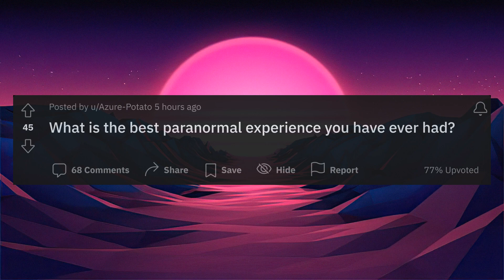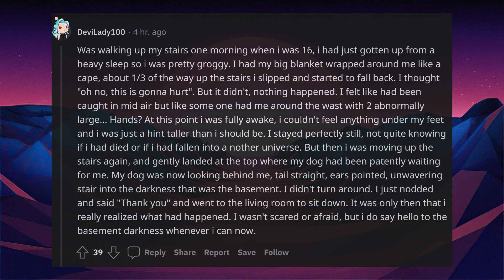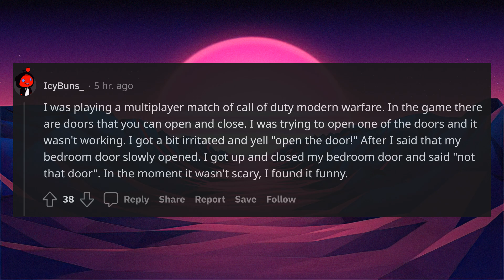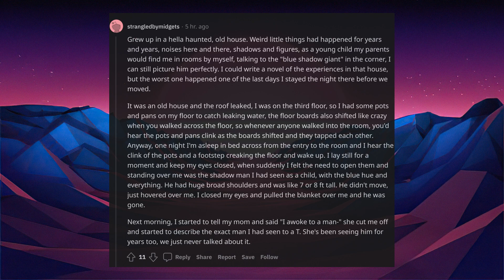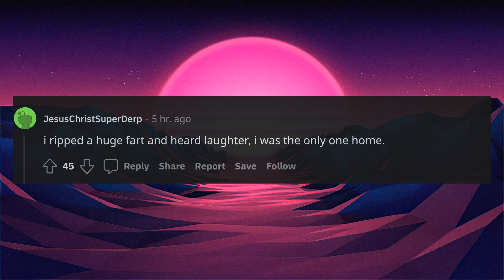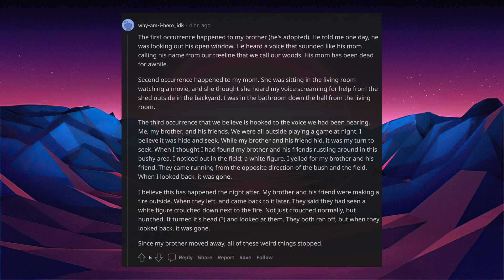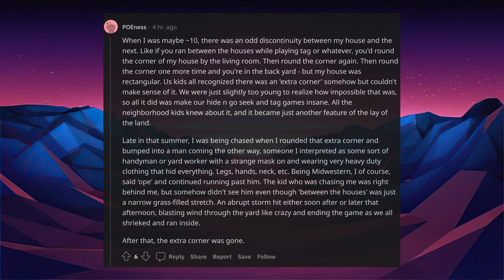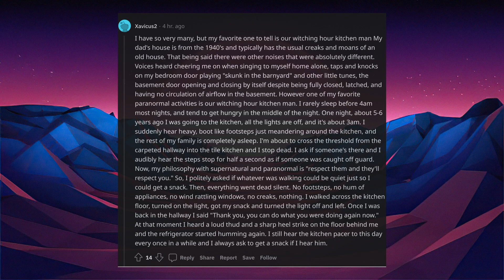What is the best paranormal experience you have ever had?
r/AskReddit

Today we will read about the paranormal encounters of people of reddit.